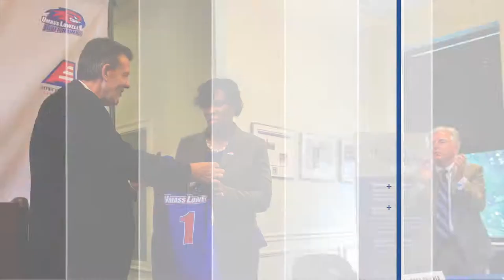Jenerrie Harris Alumni Newsletter